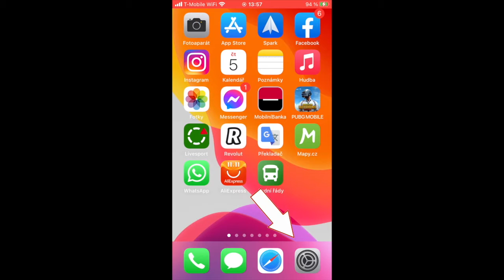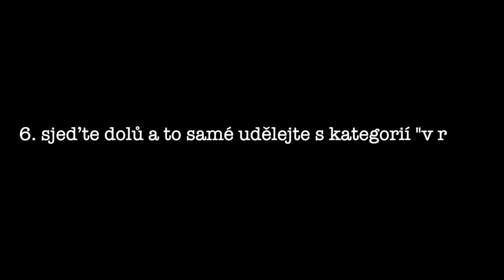Návod k dotazníku 2020